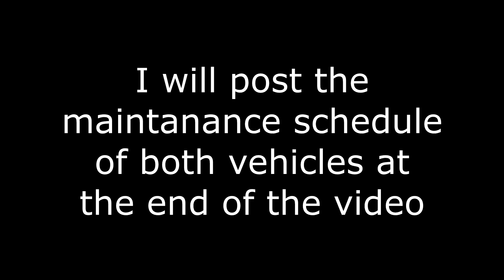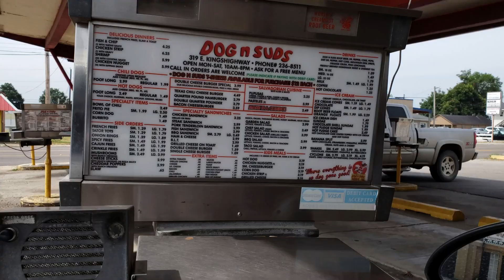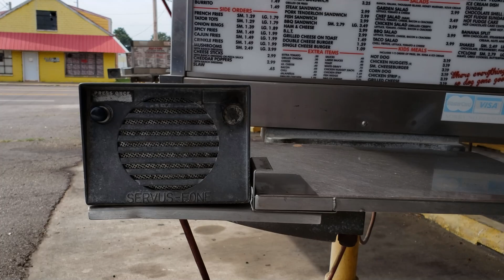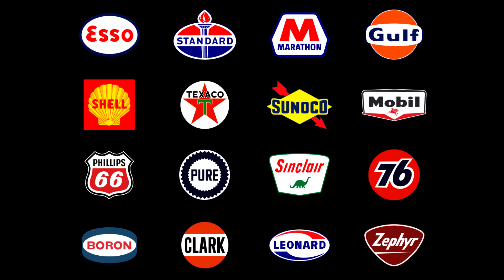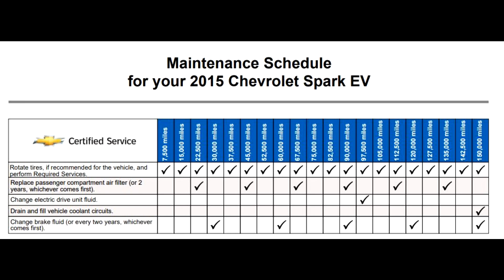What is the cost of ownership of a used EV vs. used gas powered car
In this video I attempt to delve into the numbers in order to compare the cost of ownership of a used EV vs. a used ICE vehicle. Which is the cheaper of the two to own and how much will you save?